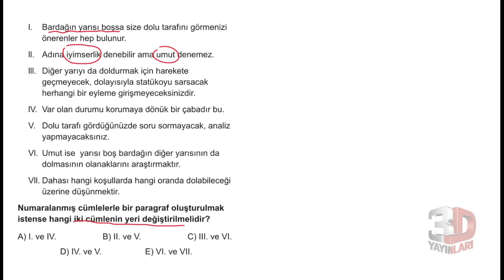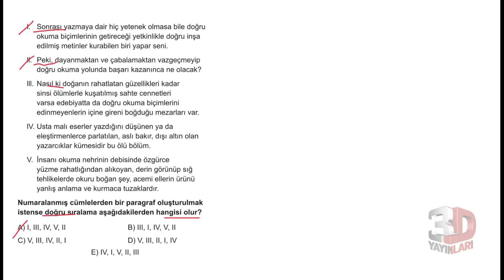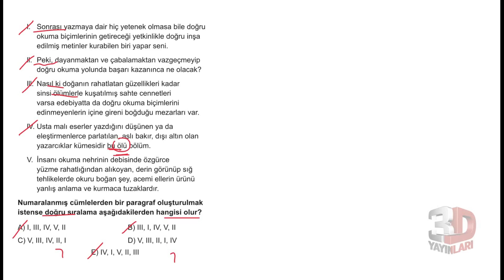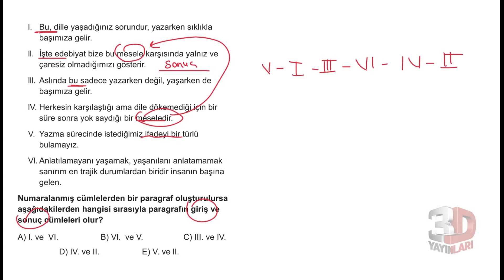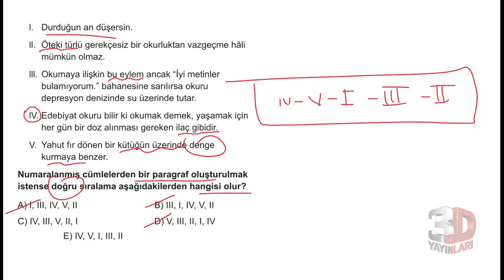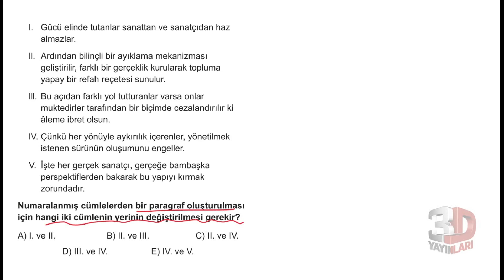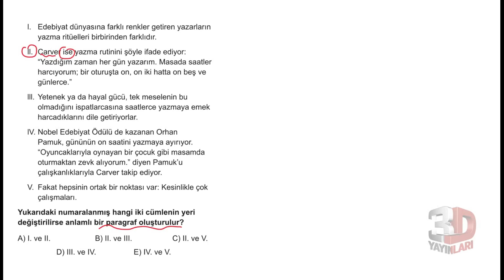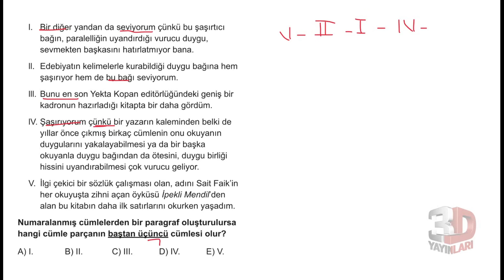TYT 3D Paragraf Soru Bankası Bölüm 05 Test 08 Soru Çözümleri | Nazlı Sara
TYT 3D Paragraf Soru Bankası - Nazlı Sara Bölüm 05 Test 08 Soru Çözümleri

🎞 Soru Listesi
▶ 00:00:00 Bölüm
▶ 00:00:00 Soru 1
▶ 00:02:07 Soru 2
▶ 00:04:29 Soru 3
▶ 00:06:14 Soru 4
▶ 00:07:53 Soru 5
▶ 00:08:57 Soru 6
▶ 00:10:39 Soru 7
▶ 00:12:11 Soru 8